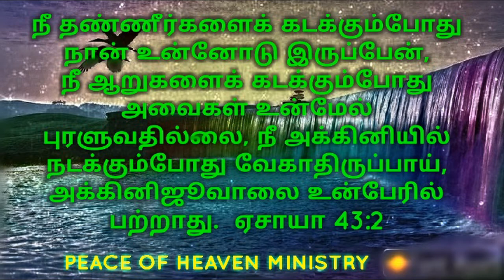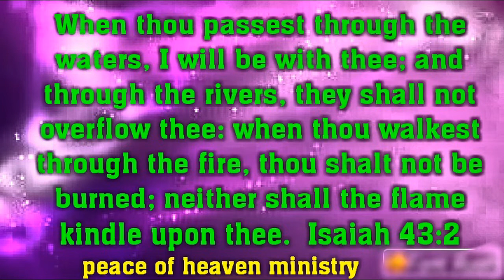Today Bible Verse | Today bible word / TAMIL / ENGLISH / இன்றைய வசனம் [ 04/03/2019 ]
TAMIL / ENGLISH
MADURAI
CHRIST QUOTES